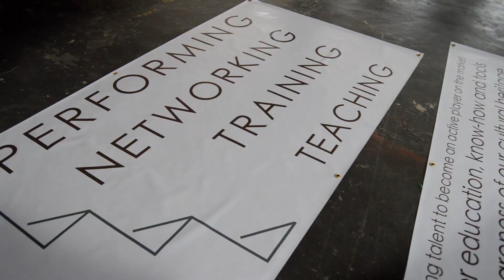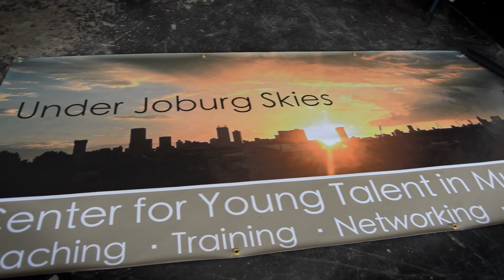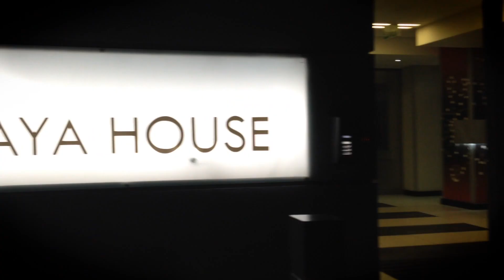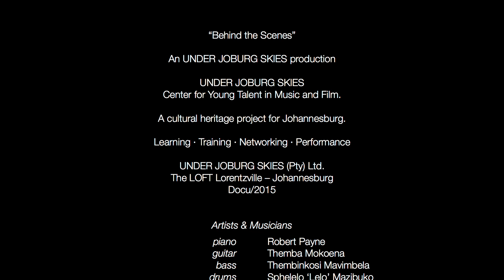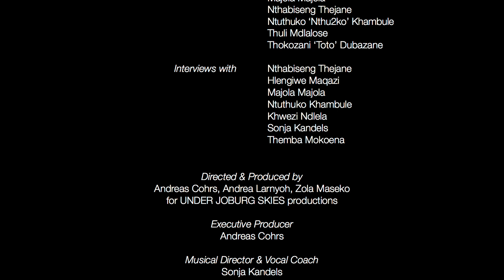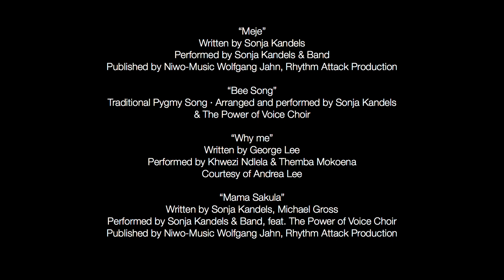Under Joburg Skies workshop documentary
Under Joburg Skies Productions 2015
Johannesburg, ZA

..with your ideas, contacts, projects or funding.

· Department of Arts & Culture, Republic of South Africa
· University of the Witwatersrand
  The WITS School of Arts, Johannesburg
· HTWK University of Applied Sciences, Leipzig
· LINE Institute for Sustainable Development Strategies, Leipzig
· Die Paten Film & PostProduction, Berlin
· Sound Corporation, Johannesburg
· ProCapture, Johannesburg
· COLITA entertainment, Berlin